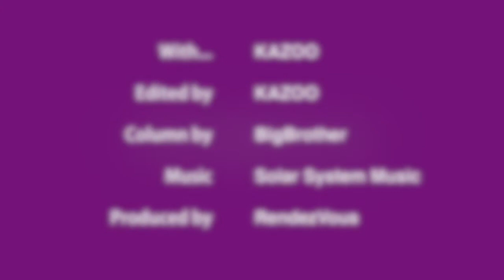On Tennis Racket Makers (3) － Babolat: For Players Who Like a Fast, Whippy Feel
In this video, KAZOO reads the English text of SPORTS & CULTURE #007:
On Tennis Racket Makers (3)
 － Babolat: For Players Who Like a Fast, Whippy Feel